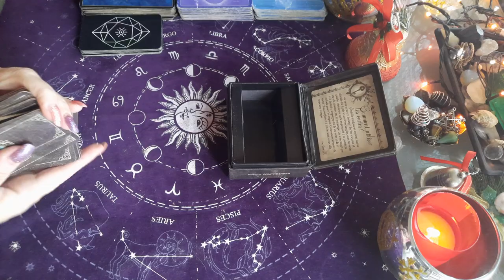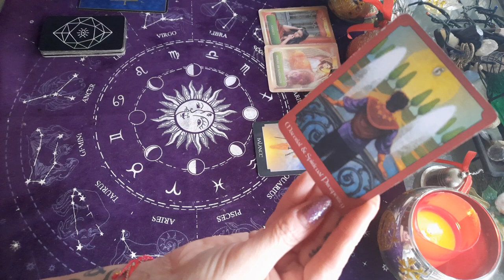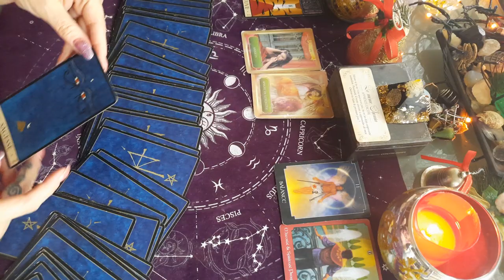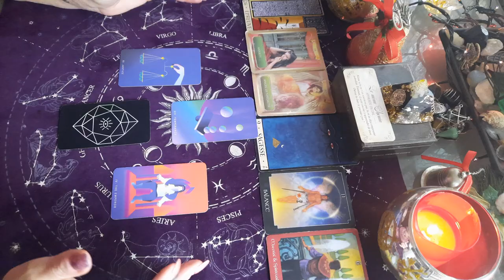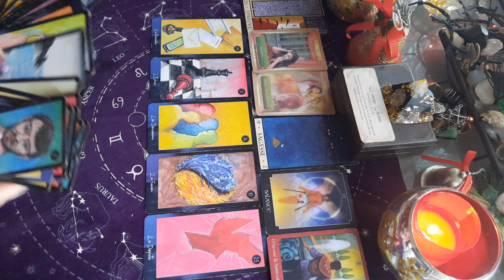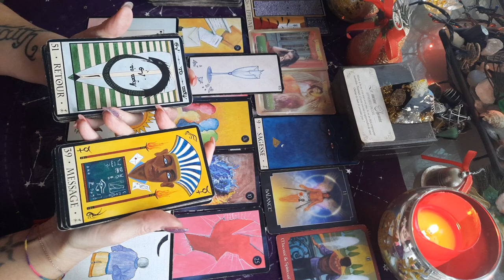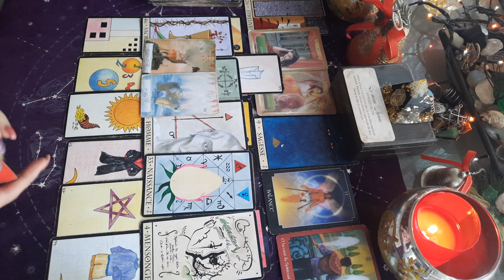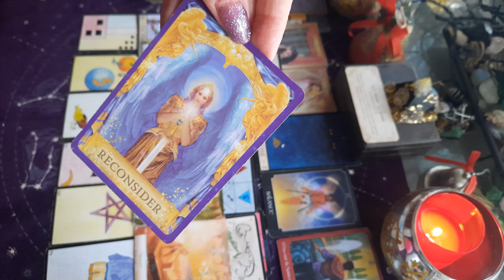SCORPION ♏ FIN D ANNEE 2021 , DU 15 AU 31 DÉCEMBRE 💙🌟🍹☃️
Tirage général SCORPION

SCORPION taroscope 15 au 31 Décembre 2021

SCORPION décembre 2021